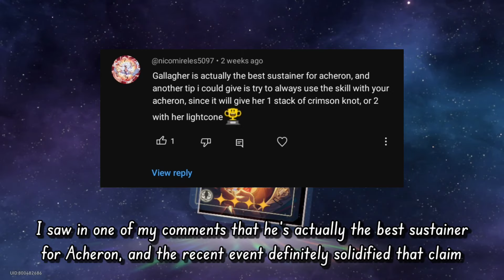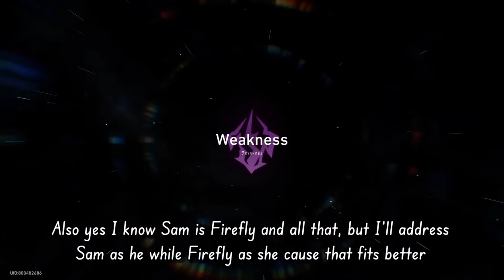Raising Gallagher, how good is he in an Acheron team? [Honkai : Star Rail]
After so long, we're finally leveling up Gallagher for the very first time and see how well he does in Acheron teams. Will he excell at it or will he go down in the rubble? Find out in today's video!

This video has been long overdue LMAO, the fact that it's been a week since Aventurine's banner and even the 2.2 special program released first before this. I did initially want to abandon this video but it's just way too good to abandon. Definitely the lack of motivation is because seeing the initial footage being 35 mins long... and then condensed to 15 mins

I'll definitely have to focus on exams after this video is uploaded, like I said in the video there's a chance I'll upload something random like a BA video but it definitely won't go over 10 mins, I HIGHLY doubt it especially with my limited time. Also, large coincidence but the fact that the 2.2 update releases RIGHT AFTER I'm done with exams is just a huge bonus!

Timestamps :
0:00 - Intro
0:22 - Leveling up Gallagher
3:01 - Weekly Boss Test
6:51 - MoC Test
13:19 - Epilogue